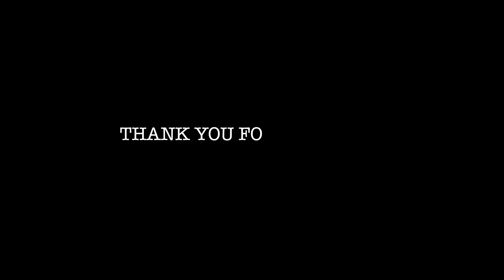Trimming A Salad Plate On The Wheel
Larry Hueco trimming a small salads plate on the potter's wheel on December 20th 2022